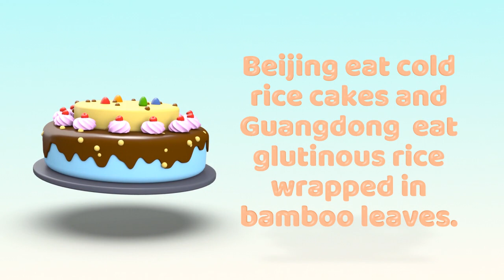Qing Min Jie: History, Traditions, and Significance of the Clear and Bright Festival in China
Join us as we explore the rich history, customs, and traditions of Qing Min Jie, also known as the Clear and Bright Festival. This important festival in China celebrates the importance of family, community, and gratitude, and has been passed down through generations for over 2,500 years.

In this video, we'll dive into the origins of Qing Min Jie, its regional customs, and the significance of its traditions, such as tomb sweeping, kite flying, and eco-friendly activities. We'll also discuss how this festival has evolved over time, and why it continues to be an important cultural and ecological event in China today.

If you're interested in learning more about the history and traditions of Qing Min Jie, or are simply curious about this fascinating festival, be sure to check out our video.